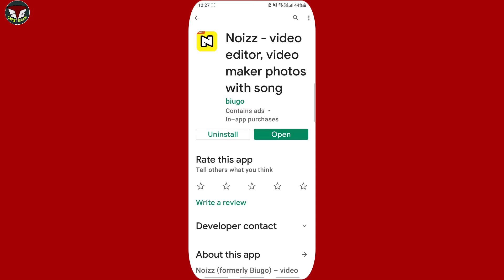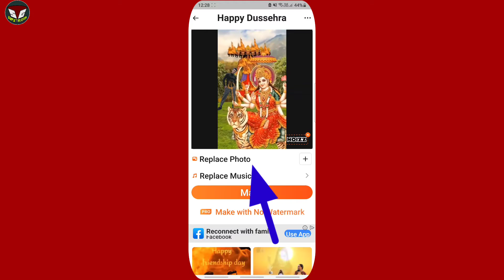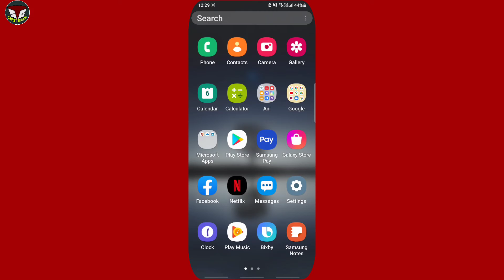Android mobile se effect video Kaise banaye 2021, magical effect video 2021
Hello friends aapko is video mein aap apne Android mobile se effect animation magical video Kaise banaye bataya gaya hai,
Magical effect video, love effect video, birthday effect video, names effect video, God effect video, magic cut effect video, funny fact video, photo art effect video